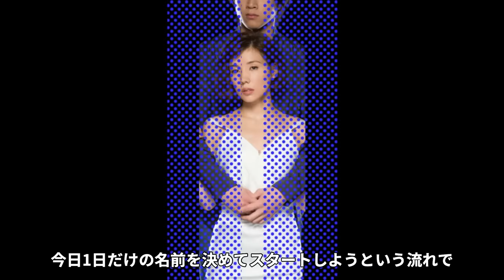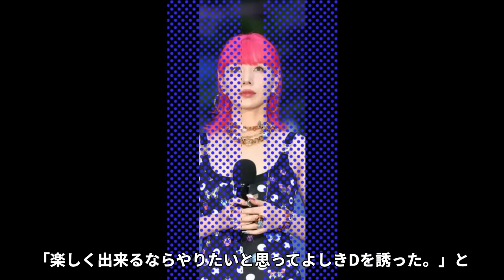【衝撃】仲里依紗が二人目の子供を隠す理由...極秘出産の真相に驚きを隠せない...「離婚しようよ」に出演した女優の子供の難病...中尾明慶との現在の夫婦生活がヤバすぎた...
号外ダブルパンチをご視聴いただきありがとうございます！

あっっっっっっっと驚くそんな芸能界の裏側や

気になる情報を紹介します！

今回は、自然体で気取らない感じが好印象な事から、

『理想の有名人夫婦ランキング』で常に上位をマークしている

仲里依紗さんの二人目の子供や

子供の病気について紹介します。